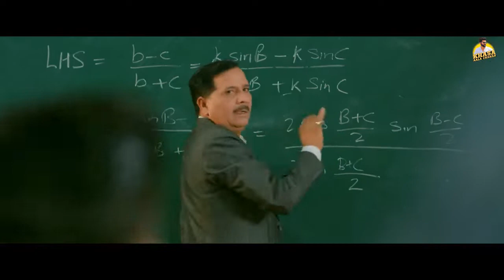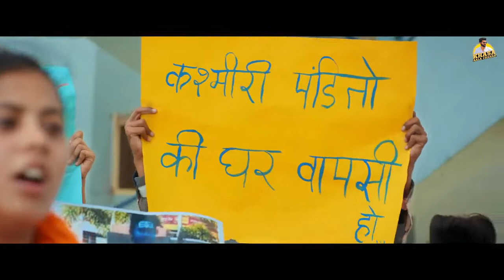KHASA AALA CHAHAR : RUBBER (Official Video) || New Haryanvi Songs Haryanavi 2022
1 लाख

21,95,581

9 अग॰

2022

KHASA AALA CHAHAR : RUBBER (Official Video) || New Haryanvi Songs Haryanavi 2022 Subscribe Us Rubber KhasaAalaChahar HaryanviSong HaryanviSongsHaryanavi Song : Rubber (Official Video) Singer/Lyricist/Composer : Khasa Aala Chahar ► Follow us on Instagram ► Like on Facebook Music : Bamboo Beat Mix Master : D Chandu Concept/Direction : Ameet Choudhary Dop : Ali Khan Edit/DI : Monty AD : Shoki, Ashok Sarwata, Nav Nain Makeup : Mithun Dada Production : Navdeep Kukanda Publicity Design : Sumit Bamal Special Thanks : (Khaas Group) Sumit, Pardeep, Rohit, Sidharth, Mukhesh Online/Digital Promotion : Navi Baadliwal (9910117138) Digital Partner : The New Digital Media Also Available On : Gaana JioSaavn Spotify Youtube Music Wynk Music Amazon Resso iTunes - Hungama Music - Operator Codes :- RUBBER Idea : 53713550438 Voda : 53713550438 BSNL : 13550438 Lyrics - bande ha business mind par bhaia gel nahi jisme m mere yar harjya khelya vo khel nahi laava sa badla leke malham fer chota pe bete rubber na bandhya yara ne nota pe sare ikthe hojya jb dekhan ka mohal hov s kirshan sudama brga yara ka rol hov s dolat or fame ladle donu s anai jani yara n chap jo chodi uski b bne khani chale ja kharcha pani jiva in thoughta pe yara k gel bethke bottle p nam ni dekhya pini to khulke pini chota kde jam ni dekhya kthe piva da daru pike ne mara killki hojya kde ghat baadh to bat fer khola dil ki hov chinta na bil ki hasi reh hotha pe koi na choti soch ka bande sb super h bhaia n bat jo boli rakhi va uper h gera ki gel bethke apna ki jad na kati data ne bahut dia s khasa ki na bhule mati gadra pe raj krya tne chale na jotha pe "khasa aala chahar" "khasa aala chahar song" "khasa aala chahar new song" "khasa aala chahar ke gane" "khasa aala chahar all popular song" "khasa aala chahar theke pe" "khasa aala chahar theke pe song" "khasa aala chahar loot liya" "khasa aala chahar mohtarma" "khasa aala chahar father saab" "khasa aala chahar haryanvi song" LOVE !! COMMENTS !! This is my Official Youtube Channel. KHASA AALA CHAHAR : RUBBER (Official Video) || New Haryanvi Songs Haryanavi